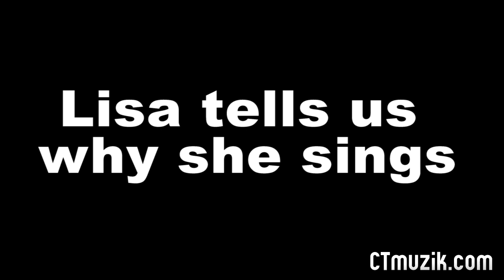Lisa Ward - Unsigned Artist on CTmuzik.com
Connecticut Unsigned Artist Lisa Ward speaks on her music, life and future in this interview